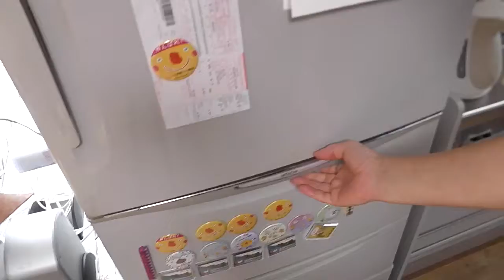幸運な病のレシピ（ 1781 ）昼：鶏の唐揚げ、ポテトサラダ